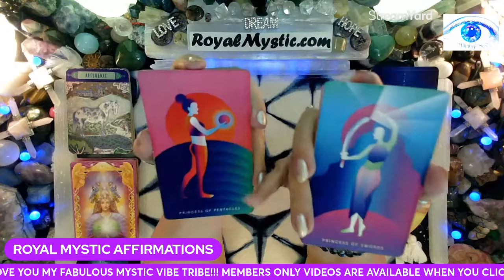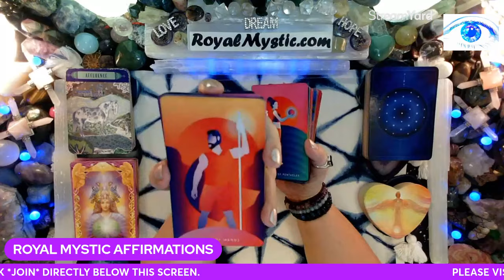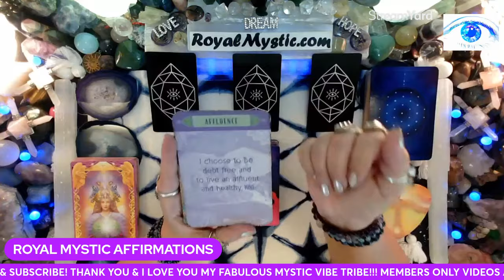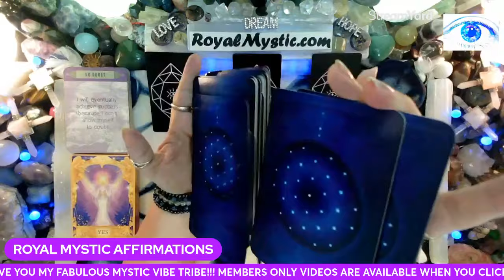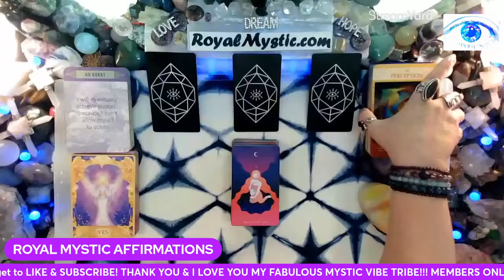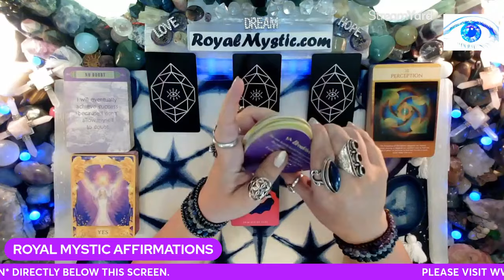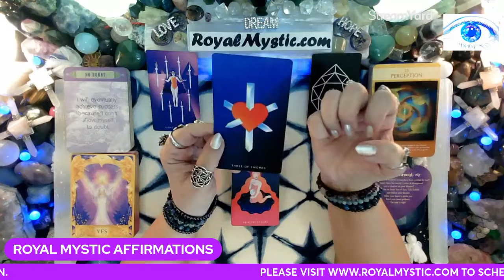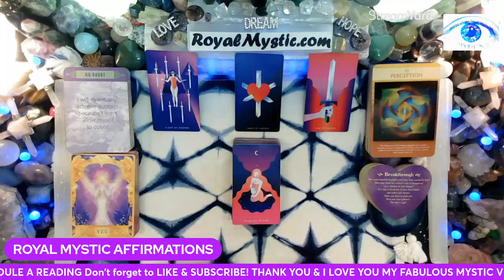MYSTIC AFFIMATIONS MON JULY 1 2024 THREE PAGES BRING CLARITY OF PERCEPTION & BREAKTHROUGH ABUNDANCE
Namaste,
Royal Mystic

1. HOW TO CHANGE YOUR UNIVERSE BY Jon Gabriel
2. BECOMING SUPERNATURAL BY Dr. Joe Dispenza
3. MANTRA: SACRED WORDS OF POWER BY Thomas Ashley-Farrand
4. MEDITATIONS FOR MANIFESTING by Dr. Wayne Dyer
5. A NEW EARTH by Eckhart Tolle

1. REWIRED by Dr. Joe Dispenza
2. QUANTUM EFFECT by Randy Veitenheimer
3. ASCENSION KEEPERS by William Henry

The Affirmation decks used are as follows:
1) The Gilded Tarot by Ciro Marchetti 2) Hansen Roberts mini deck 3) The Law of Attraction by Amy Zermer & Monte Farber 4) Sacred Geometry Activations by Lon 5) Guardian Angel Oracle Cards by Toni Carmen Salemo